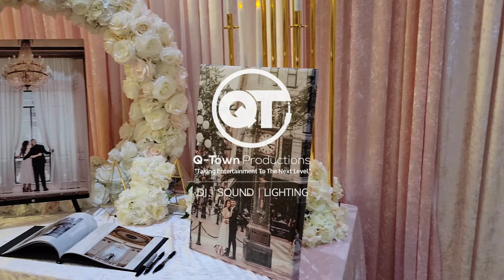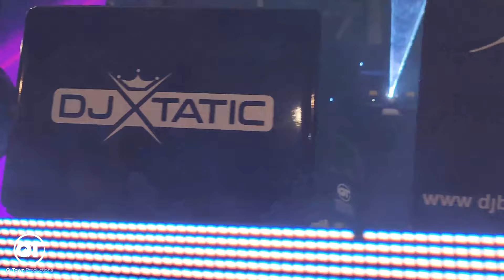Surrey BC Wedding Dj Gig Log Episode #6 - Q-Town Productions - Dj B.i.G.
Surrey BC Wedding Dj Gig Log Episode #6 - Q-Town Productions - Dj B.i.G. , Dj Xtatic

⏱️TIMESTAMPS⏱️

00:38 - Intro - Dj B.i.G. Talks About The DJ Setup For An Indian Wedding Reception In Surrey BC At Bombay Banquet Hall .  While Driving To The Event

07:03 - Cinematic Highlight Reel Of The Indian Wedding Reception We Did In Surrey BC At Bombay Banquet Hall - Dj B.i.G. , Dj Xtatic, Dj Ka$h

Are you interested in Booking A Mobile DJ For Your Next Event?

📲 Call/Text Direct at 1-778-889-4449 (Ricky J)

or tune in from your vehicles on the 107.7HD2 station in Surrey British Columbia, Canada